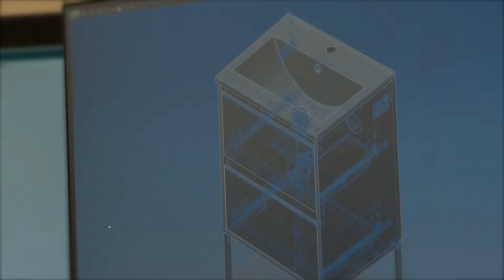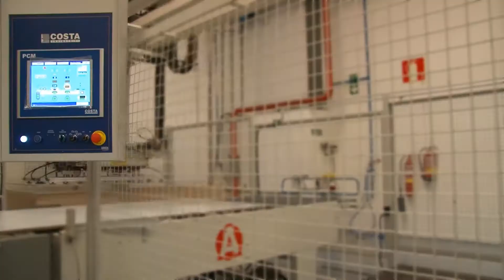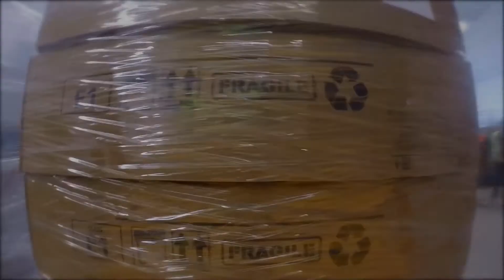Video corporativo Salgar 2018 - Alemán